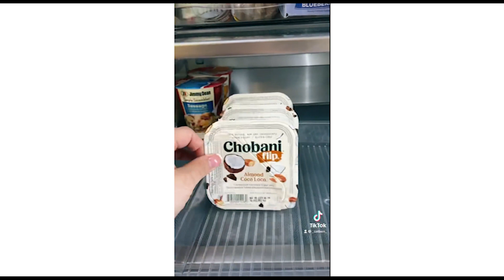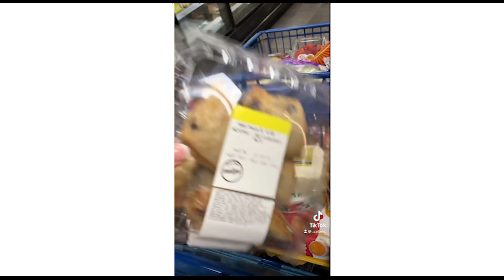REFILLING RESTOCKING AND ORGANISING OUR HOME SMALL BUSINESS ASMR AND RELAXING VIDEO